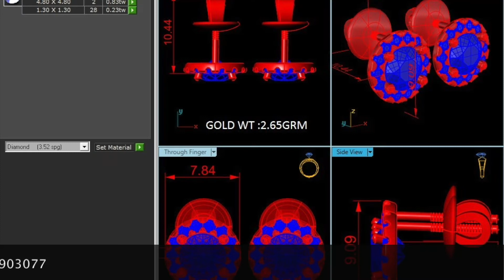Stunning Lab Grown Diamond Ear Studs || Save Upto 92%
Stunning Lab Grown Diamond Ear Studs.Designer Lab Grown Diamond Star Shaped Ear Studs .Also Available Lab Grown Diamond Stud For Men. Wide Range Of Lab Grown Diamonds, Moissanite And Real Natural Diamonds In Our Outlet.
Lab Diamonds is one of the best diamond jewelry showrooms in Delhi. Shop from the best designs of Rings, Earrings, Bracelets and Pendants at the best price. Discover our beautiful collections of Lab-Grown Diamond, Moissanite Stone, and Solitaire Rings, Synthetic diamonds, CVD Diamonds in Delhi or buy online. Fully insured FREE-SHIPPING, 30 days return policy, Lifetime Exchange. Create your ring; Choose the setting, choose your lab diamond and complete your ring."